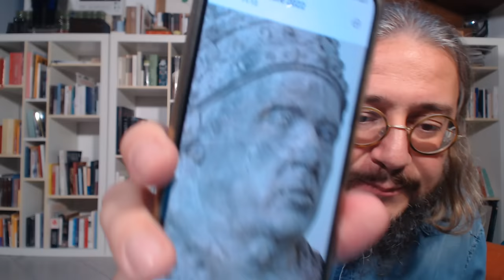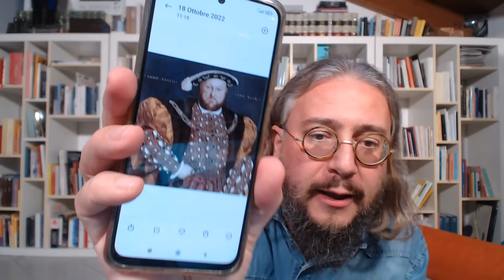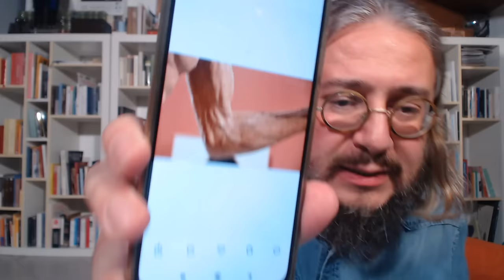L'artista più imprevedibile del Rinascimento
Per acquistare on-line "L'ingegno e le tenebre" (Rizzoli)